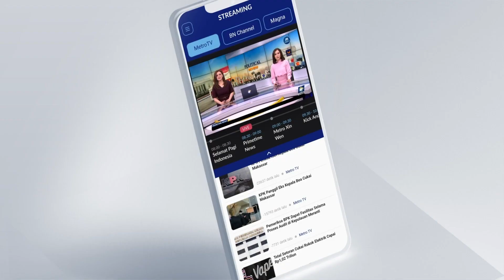Jokowi Ancam Tutup Pabrik Bandel Penyebab Polusi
MetroTV, Presiden Jokowi menegaskan pemerintah akan menutup industri yang tidak patuh dalam menanggulangi polusi udara. Jokowi menekankan bahwa industri sudah diingatkan untuk memasang alat pencegah polusi udara.